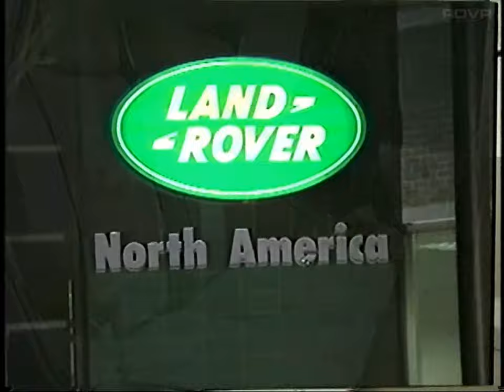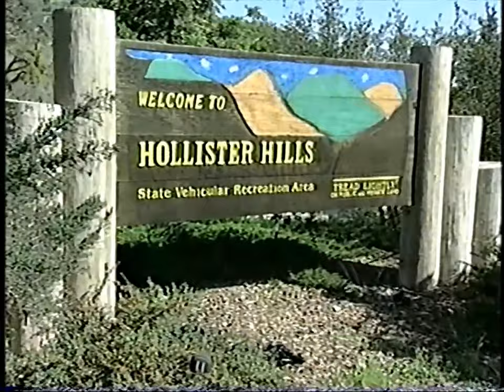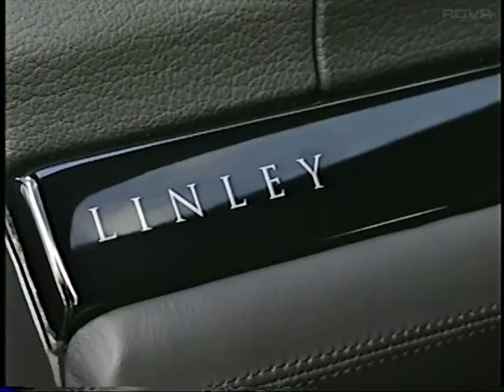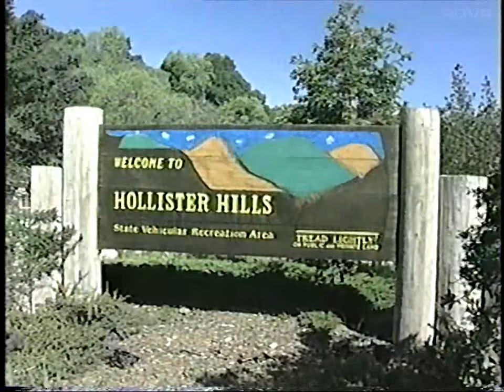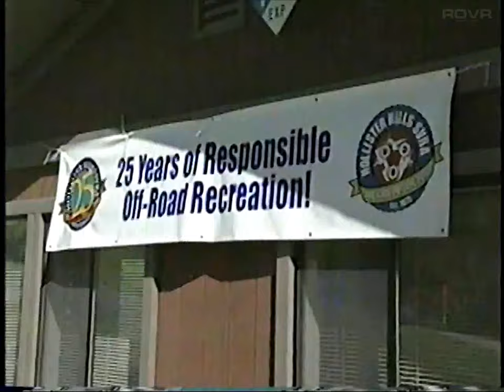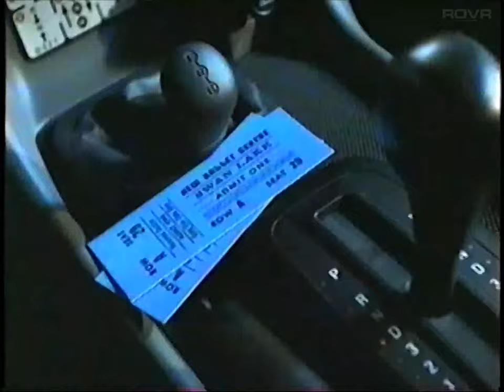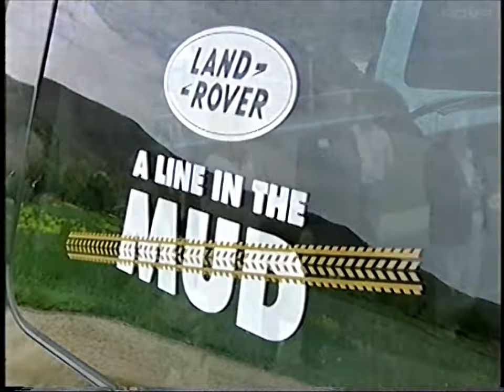Land Rover (US) - Cross Country - Video News Magazine - Summer 2000 (2000)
Land Rover (US) - Cross Country - Land Rover North America Video News Magazine - Summer 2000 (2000)

- Ford Purchases Land Rover
- Mid-Year 2000 Product News
- Hollister Hills 25th Anniversary
- A Line in the Mud
- 1999 Land Rover Trophy
- New TV ads